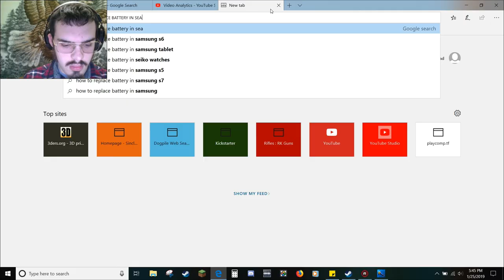BIG EXPLOSIONS!!! [Subnautica Episode 2]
Space ship go bye bye  :(

friends are all om nomed  :(

Sounds:

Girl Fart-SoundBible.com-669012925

‘wooshs 04 (medium)’ - toyoto Freesound.org

Fart-Common-Everyday-Fart_Mike-Koenig Soundbible.com

173932__johnsonbrandediting__ding-ding-small-bell Freesound.org

"More Gun" Valve